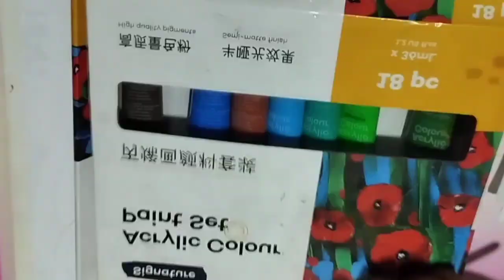A Cute Face - Drawing Tutorial || How to draw a girl - || Pencil Sketch and water color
A Cute Face - Drawing Tutorial || How to draw a girl - Step by step || Pencil Sketch
1. Pencil Name -  DOMS ( ZOOM ULTIMATE DARK )  Pencil /  2B Pencil
2. Paper Name -  Nar A Offset paper
3. water color
(You can use  Paint brush, Tissue Paper or cotton buds instead of this water color)
4. White gel pen